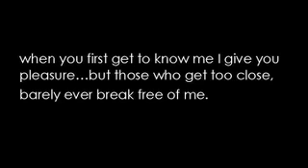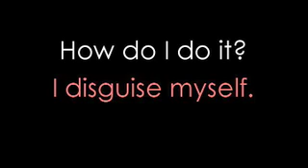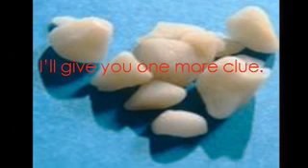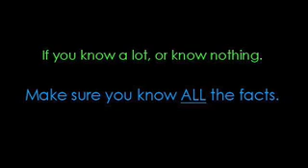Think Through - JUST SAY no